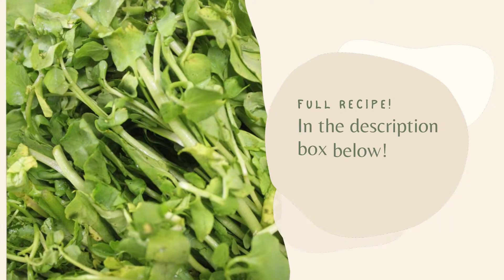EASY PORK WATERCRESS SOUP FOR BEGINNERS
Aloha HCC Ohana,
As flu season rolls around we wanted to share some soup recipes that are healing and help fight off the cold of fall and winter. It will warm you from the inside out, especially when made with ALOHA!

If you make this hawaiiancancook we would love to see all your wonderful creations!

Always remember ALOHA and a good recipe make a great meal

This video is not sponsored we just wanted to make some ONO food~

Pork Watercress Soup

Ingredients:
2 Tablespoons Oil of your choice for saute
1 medium Onion diced
7-9 Cloves of garlic minced
1 nice piece of  Ginger minced or diced
4 bunches of Watercress rough chopped
2lbs Pork Cushion meat cubed
4 Tablespoons Miso Paste
1 Bunch of green onion chopped
2 Tablespoons Soy sauce We use Aloha Shoyu
3/4 Cup Chicken Powder
1 Tablespoon Salt we used kosher
1 Tablespoon each of white and black pepper mixed together

Instructions:
Prepare your ingredients

1. Saute your onions, ginger, and garlic until onions are translucent.
2. Season with half the salt and 1/2 the pepper mix.
3. After onions are translucent add in your cubed pork meat cook about 3/4 the way through then add in your watercress and saute for another 10 minutes or until watercress starts to welt.
4. Add in water and bring to a boil. Then add in shoyu, Chicken powder, miso paste, tobasco *optional, green onion and the remaining salt and pepper mix.
5. Stir about every 5 minutes for about 30 minutes.
6. Serve Hot and ENJOY!

Bonus: Ginger Tea
Take your ginger peels and steep them in hot water.
This is a great anti-inflammatory! Add some honey or lemon to not only add awesome flavors but also help with the occasional sore throat.